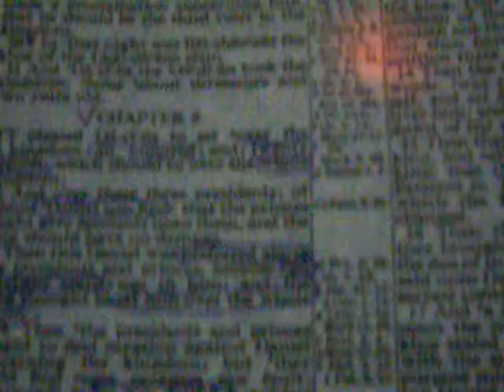Daniel 6 2